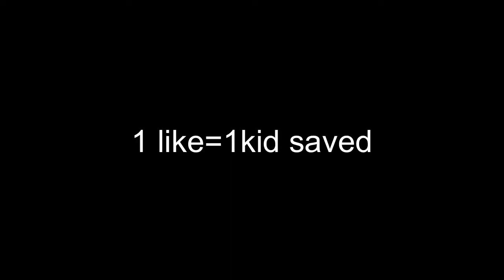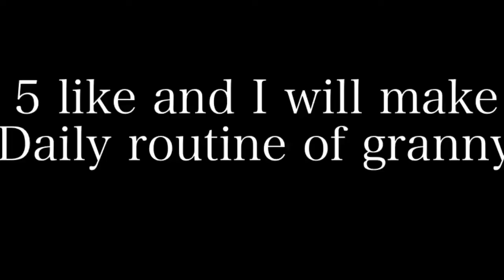Daily Routine Of EvilNun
a daily routine of evilnun shows you the secret life of evilnun where she is devoted to her demon lord(ready to give poop to her lord)
Welcome! this is Crabsand Mobile where you can find lot of:
🎉Horror Gameplay🎉
✨Horror Coffin Dance Memes✨
🧨Montages🧨
🎁With Funny Commentary🎁
🎃Mobile Horror Games🎃

🎪And More Fun Content To Come🎪

🎡Video Recorder:
           💙Recorder Pro
🥙Thumbnail Maker:
             🧡Phonto
             💛Pixlr
🎀Video Editor:
             💜 LumaFusion
             💚Premiere Rush

🎁 Here are some playlist from which you can watch videos🎁

🎠THANK YOU FOR YOUR SUPPORT AGAIN,IT MEANS A LOT TO ME👒